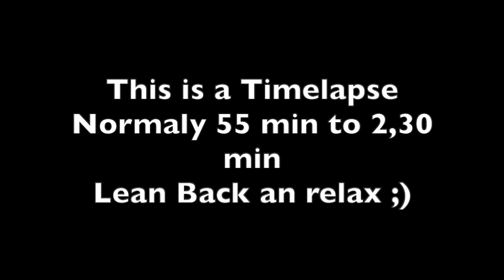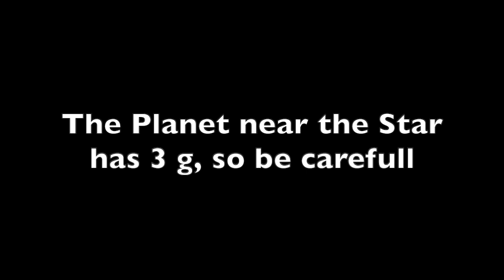The Gostly Lantern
I have visited the Gohstly Lantern in he Fomorian Frontier Sector.